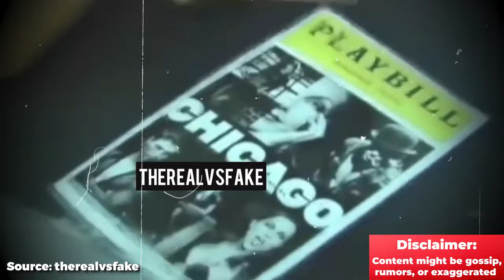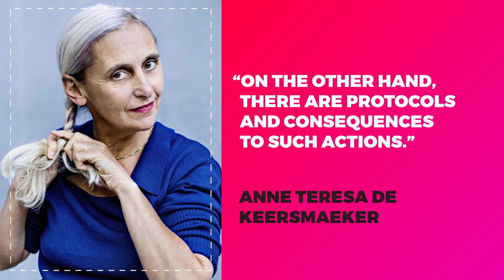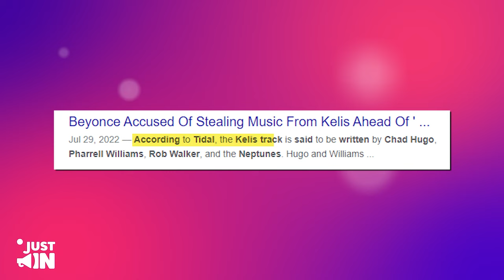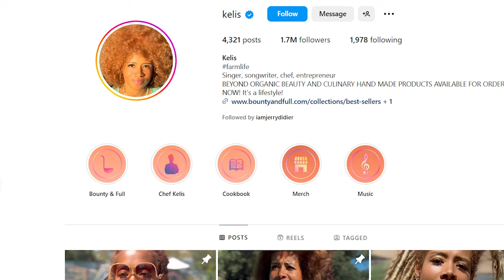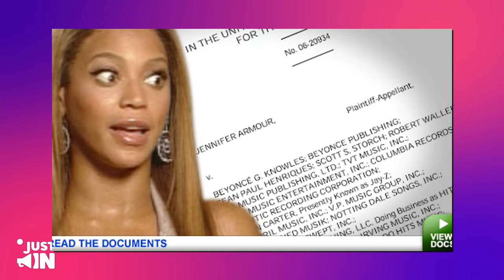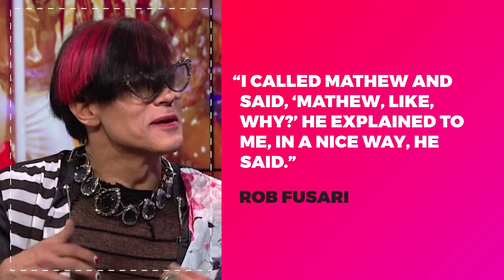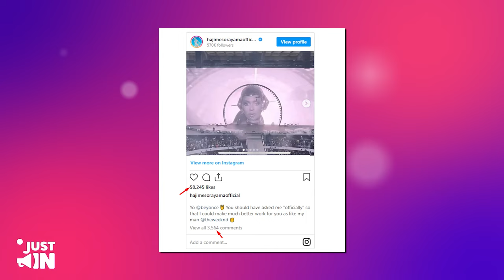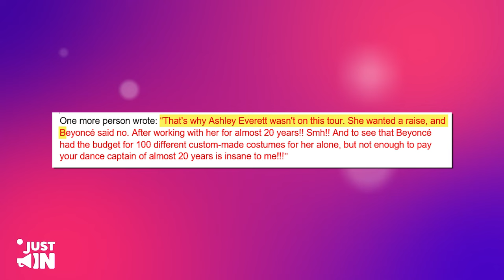More Black Artists Exposes Beyoncé Of STEALING & Blackmail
"Beyoncé is not the worst copycat; she sings and dances very well, and she has a good taste!" she wrote. "On the other hand, there are protocols and consequences to such actions, and I can’t imagine she and her team are not aware of it."